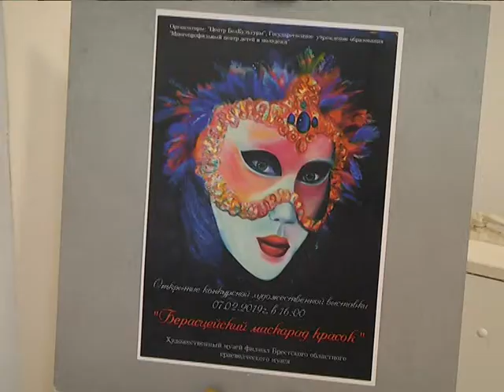2019-02-08 г. Брест. Выставка «Берасцейскi маскарад красак». Новости на Буг-ТВ.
Накануне в Художественном музее Брестской крепости прошло торжественное открытие конкурсной художественной выставки «Берасцейски маскарад красак». Организаторами вернисажа выступили «ЦентрБелкультура» и многопрофильный центр детей и молодежи. Что получилось и чем удивили организаторы гостей  - расскажет Наталья Луговкина.